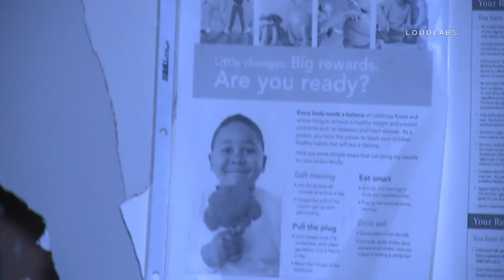Building Crash / South LA RAW FOOTAGE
SOUTH LA - A non injury crash sent a SUV into a local clinic in South LA. The SUV was damaged but able to move and park in a parking spot. There is a huge hole in the office area of the business.